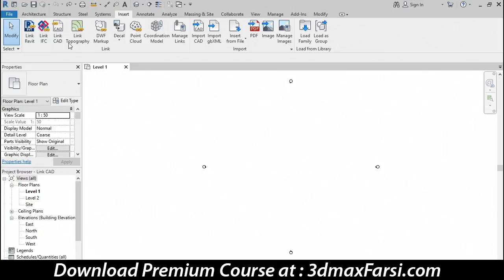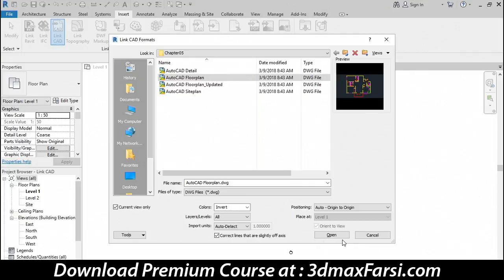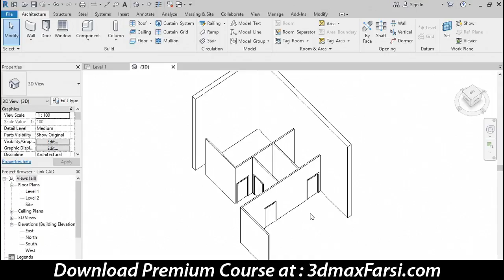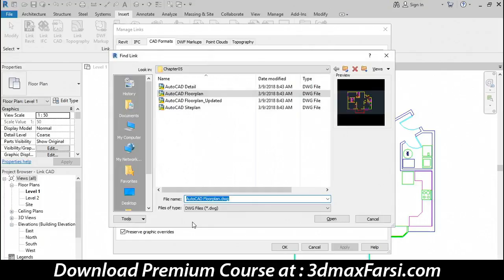How to Linking AutoCAD DWG files in Revit Architecture